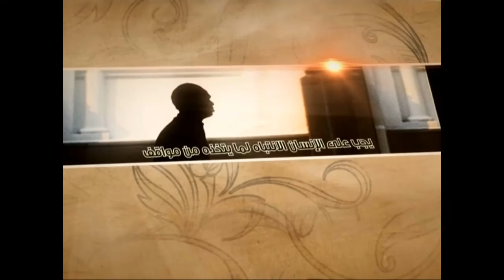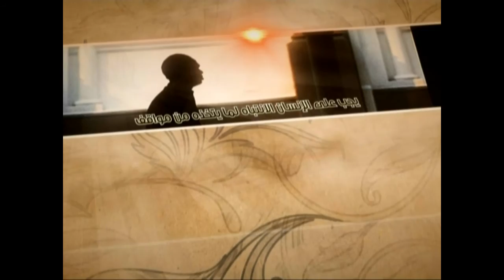العبقات - قدوة المؤمنين - آية الله الفقيه السيد محمد رضا الشيرازي رحمه الله